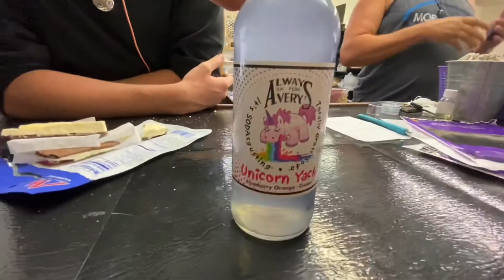Pudgie Eats (Freeze Dried Ice Cream Sandwich)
I finally did it! I finally found something he liked!